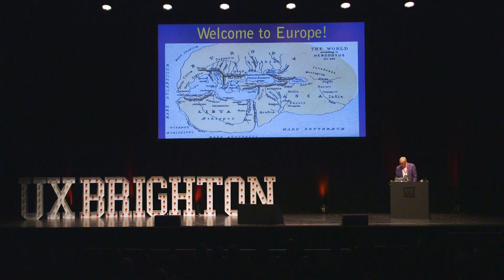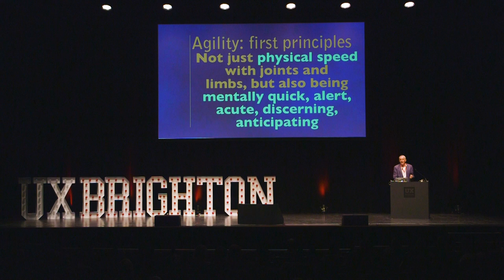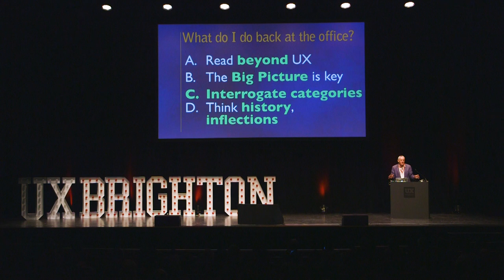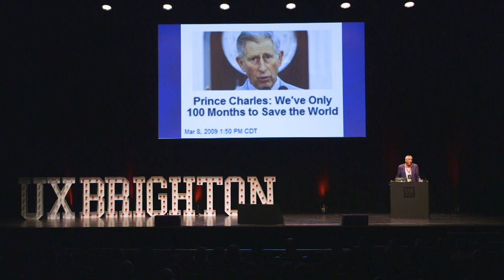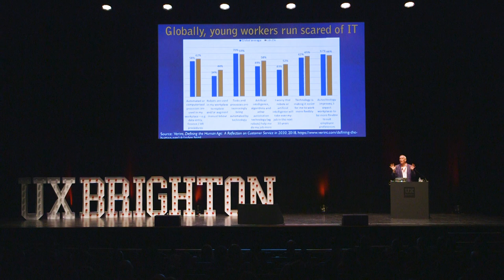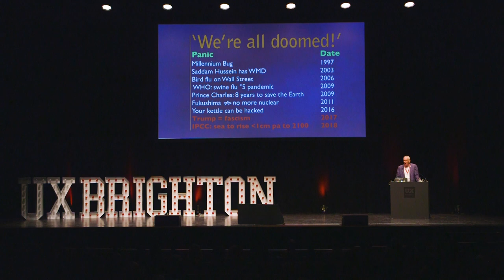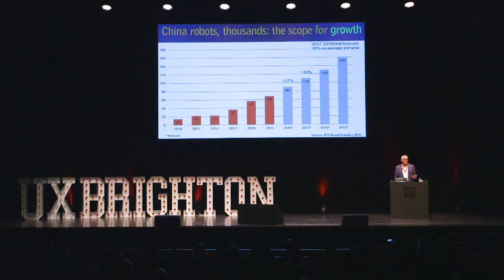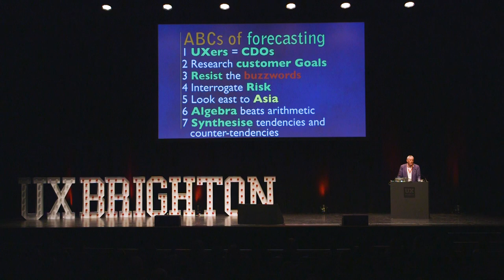Some ABCs of forecasting - James Woudhuysen at UX Brighton 2018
For all its past errors, forecasting is something UX professionals will be expected to make part of their repertoire – particularly when project lead-times are long, and the prospective new system is meant to last, adapt to change and all that.

In this talk, James outlines some Dos and Don’ts to remember when imagining how people are likely to evolve in the years to 2030.

Among his recommendations: Think Asia. Interrogate fad categories. Distinguish real risks from perceived risks. Rate forecasting algebra higher than forecasting arithmetic. Most importantly, make a synthesis of tendencies and counter-tendencies.